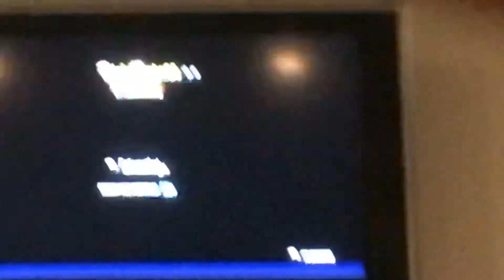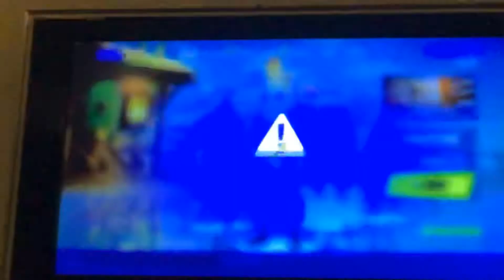August 5, 2020